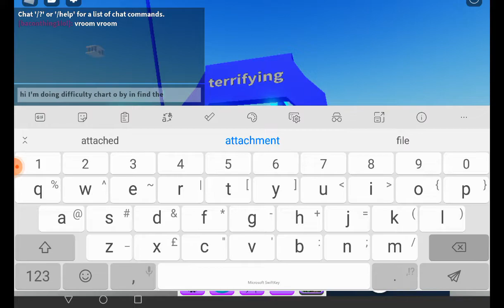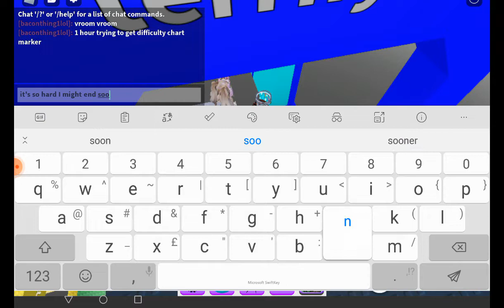me try to get difficulty chart marker